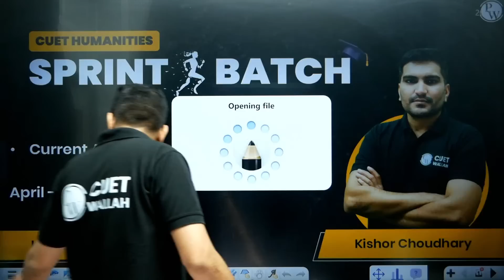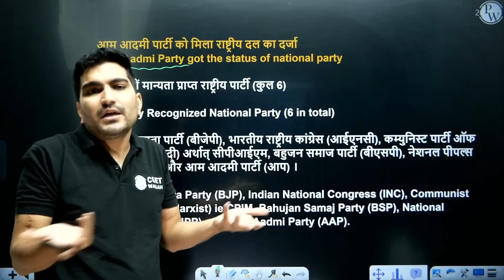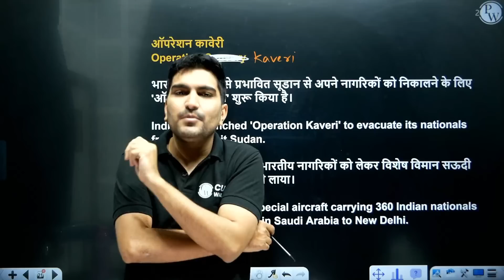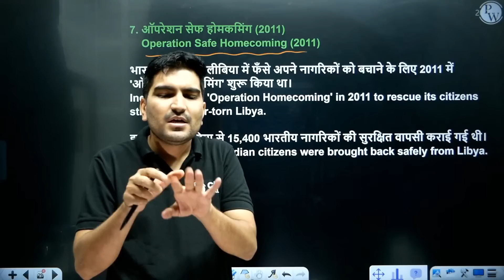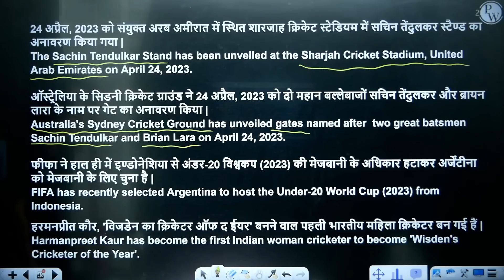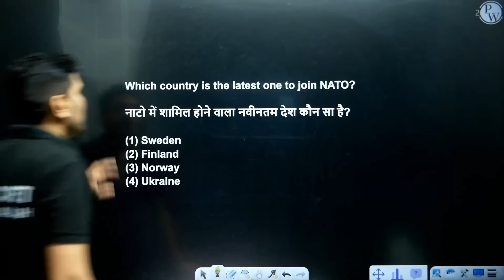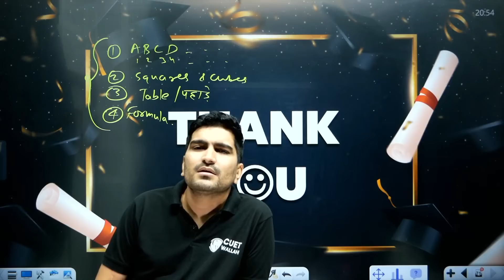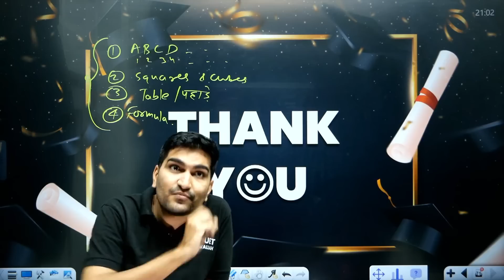CUET 2023 Current Affairs | April 2023 | CUET UG 2023